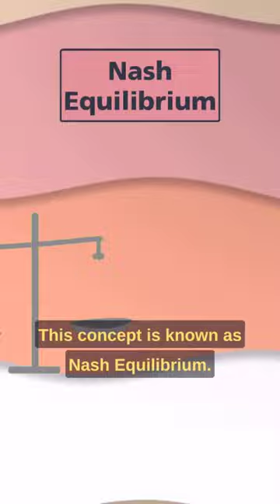Why do competitors open stores next to each other? l Nash Equilibrium l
In this captivating video, we explore the intriguing concept of Nash equilibrium and its real-world application in business strategies. Join us as we delve into the Nash equilibrium, a game theory concept that explains how rational decision-makers interact in a scenario to maximize their outcomes. Through a relatable example of two ice cream sellers on a beach, viewers will gain a clear understanding of how brands strategically position themselves to achieve the best possible results in a competitive environment.
These insights extend beyond theory, as viewers will discover how to apply Nash equilibrium principles in real life. Whether you're a business owner, marketer, or simply curious about human behavior, this video will equip you with knowledge that can be used to make informed decisions and navigate competitive landscapes.
Help us spread the word and increase reach by sharing this enlightening video with friends, colleagues, and anyone interested in understanding the strategic thinking behind brand positioning. Together, we can foster a deeper appreciation for the intricate dynamics of decision-making in various scenarios.